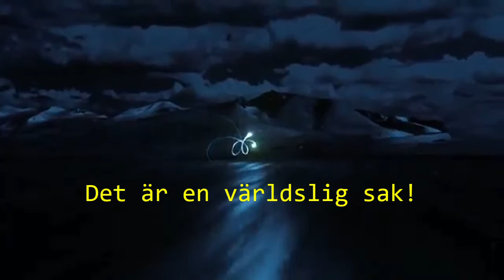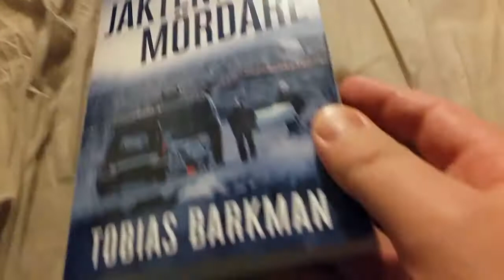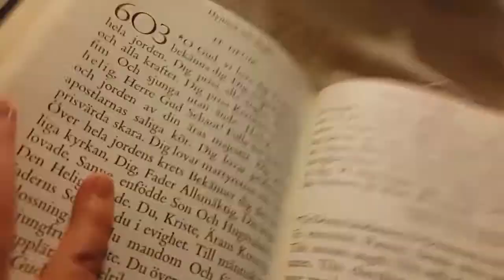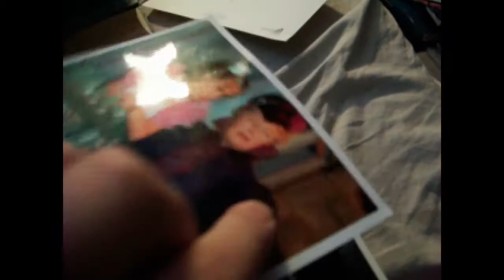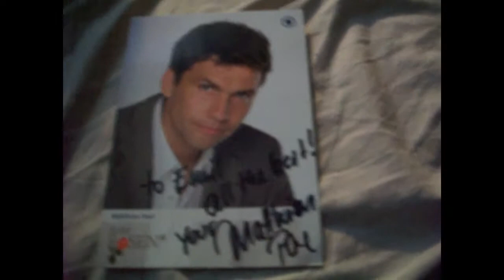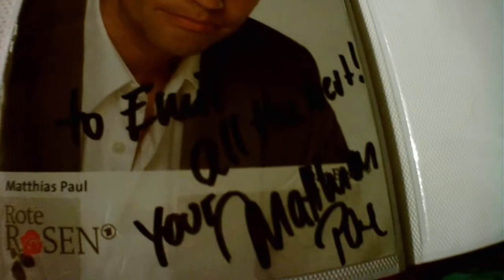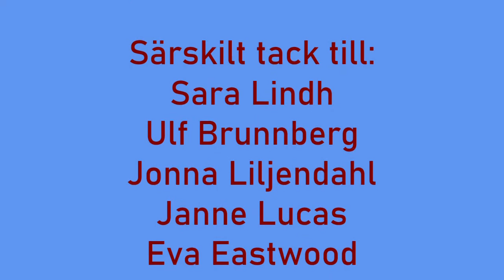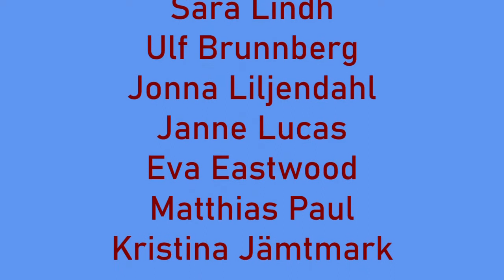Det är en värdslig sak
Som Karlsson på taket sa.